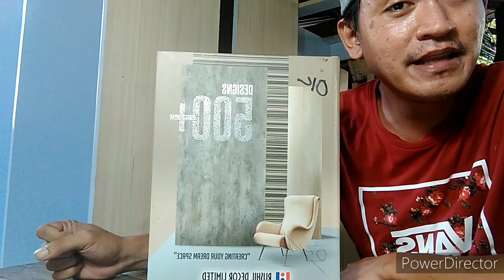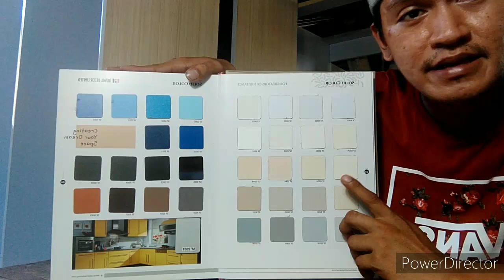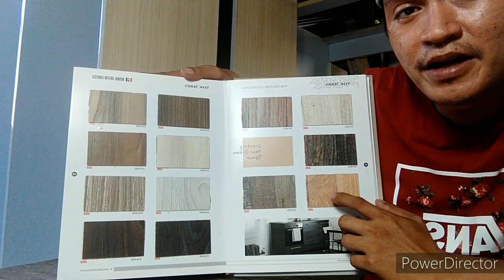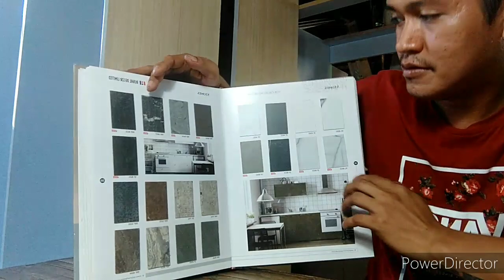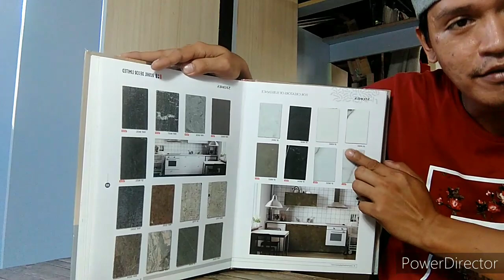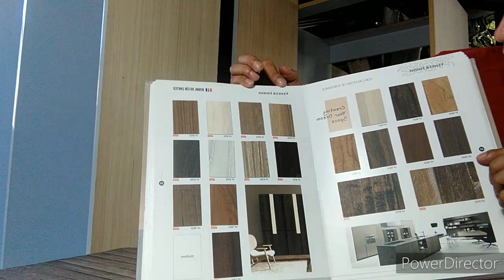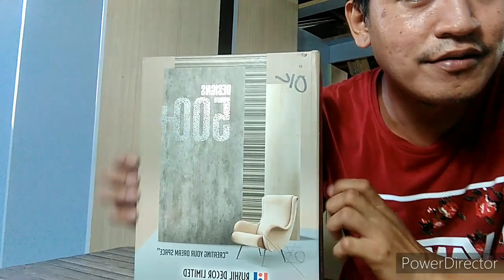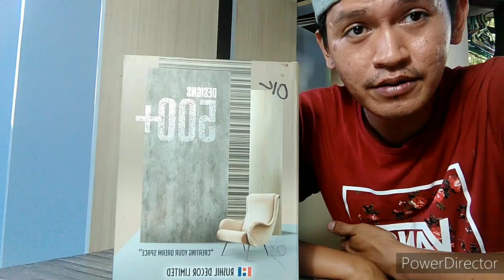Ano ba ang ginagamit ko na formica laminate | Ibat ibang klaseng design ng laminate sa plywood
CSR Furniture Hardware Supply Inc.
Espeleta st. Sta cruz manila